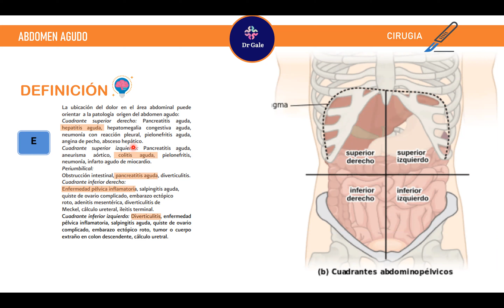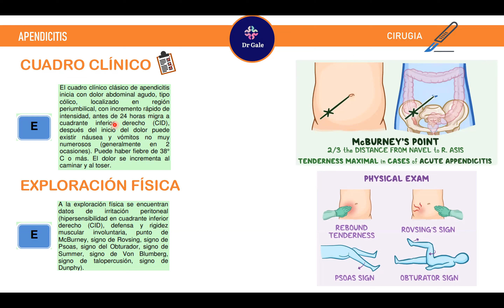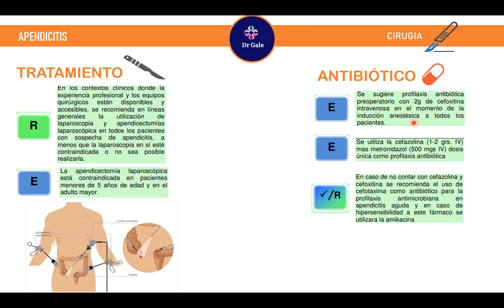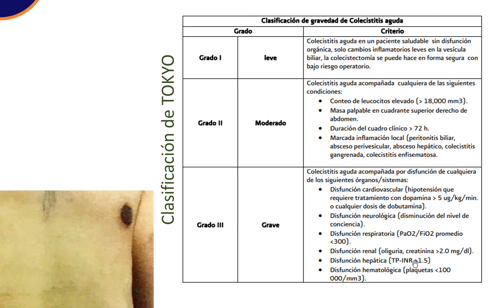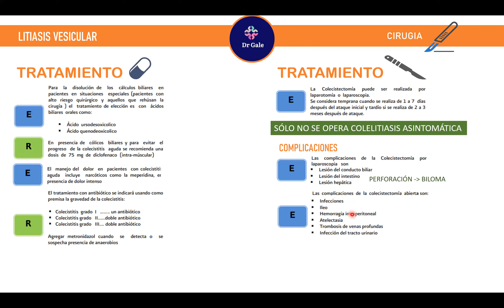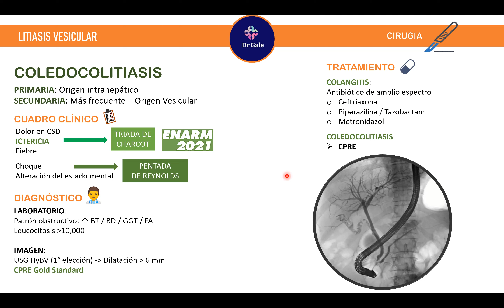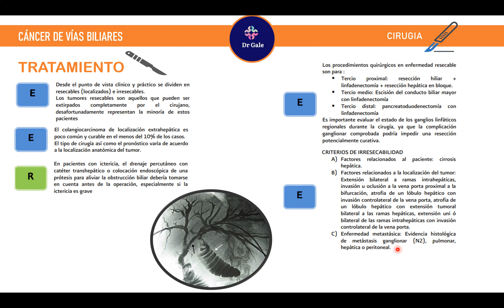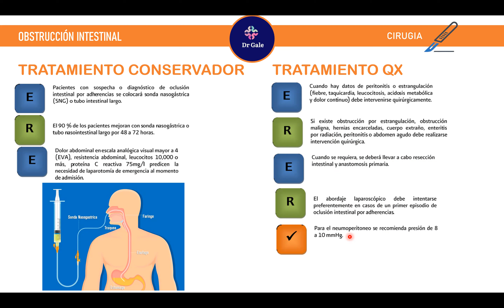CIRUGÍA #1 - ENARM 2024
¿Qué te parecio la clase?
¿De que otro tema te gustaria la siguiente?